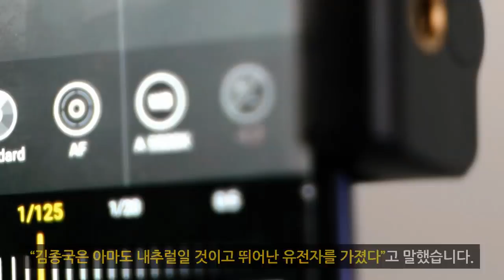방탄소년단 2021 AMA 아시아가수 최초 대상수상, 게시글 삭제이유 [주간연예 TOP5]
* 본 영상은 개인적인 의견도 포함되어 있습니다.